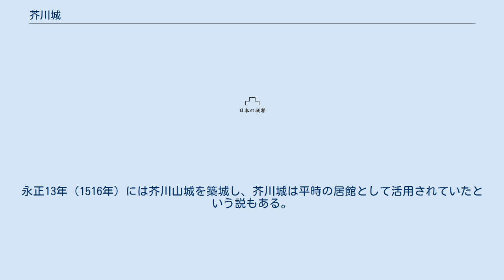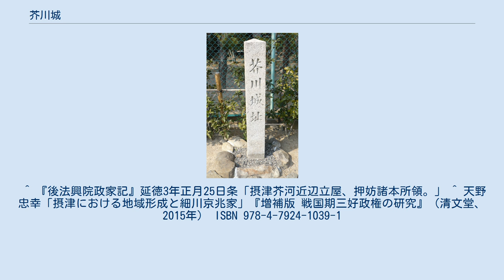芥川城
芥川城（あくたがわじょう）は大阪府高槻市にある日本の城跡。
同じ高槻市にある能勢頼則が築城した山城も芥川城と呼称されている。
現在では便宜上、殿町周辺にあった城を「芥川城」、三好山にあった城を「芥川山城」と区別している。
 芥川城は、いつごろ築城され、いつごろ廃城になったのかは明確に解っていない。
古文書に「芥川城」と明記されているが、三好山にある芥川山城をさしている場合もあり複雑にしている。
 また芥川山城の築城後、平時の居館として活用されていたこともあるが、その後の経過については不明である。
遺構は殆ど残っておらず石碑と小さな祠が残るのみとなっている。
 推定地は、芥川橋から京都方面にまっすぐに延びていた西国街道が、現在の芥川2丁目付近で急に北に折れ曲がり、芥川3丁目付近で再び西に戻ってくる不規則な街道になっていることから、城を避けて西国街道が作られたと考えられており、JTの医療総合研究所を中心に芥川町2、3丁目及び殿町が推定されている。
 芥川城は芥川氏によって築城されたと思われている。
芥川氏の本拠地は平安時代の芥川宿であり、鎌倉時代には幕府の御家人となり、この前後に築城したと思われている。
高槻市史によると芥川氏は「非開発領主型の武士であっただろう」としている。
 その後、芥川氏の成長と共に城も拡大を繰り返し、南北朝時代には相当な地域へ拡張したと思われる。
 しかし、応仁の乱で芥川氏は西軍の軍門に降り、その後摂津国人一揆が細川政元による鎮圧でこの地域の国人が没落した影響からか、芥川本家は歴史から名を消してしまう。
ところが、その細川政元が延徳2年（1490年）12月に芥川を訪問すると、芥川周辺の本所領から強引に人足を賦課して建物を築いたとする記録も存在しており、芥川城関係であった可能性もある。
 再び芥川の地を細川高国の命をうけ、能勢頼則が再建に動き出すことになる。
永正13年（1516年）には芥川山城を築城し、芥川城は平時の居館として活用されていたという説もある。
 ^ 『後法興院政家記』延徳3年正月25日条「摂津芥河近辺立屋、押妨諸本所領。」 ^ 天野忠幸「摂津における地域形成と細川京兆家」『増補版 戦国期三好政権の研究』（清文堂、2015年） ISBN 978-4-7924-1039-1